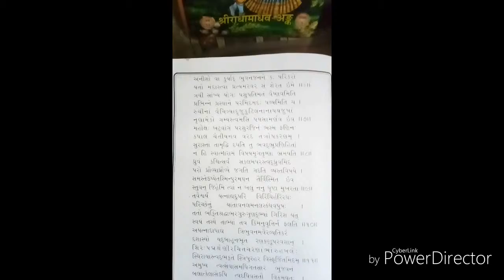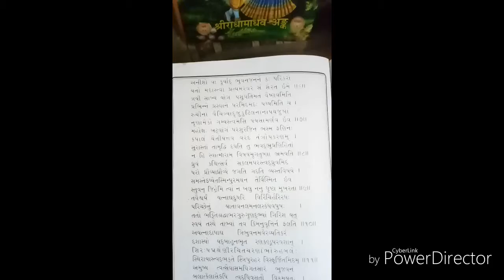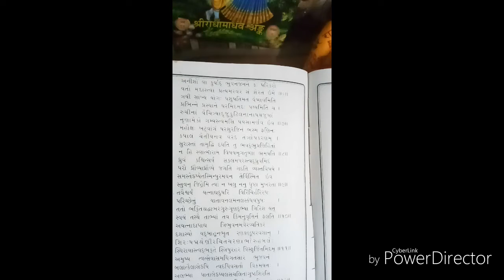શ્રી શિવમહિમ્નઃ સ્તોત્રમ્ શ્લોક ક્રમાંકઃ ૬-૧૦